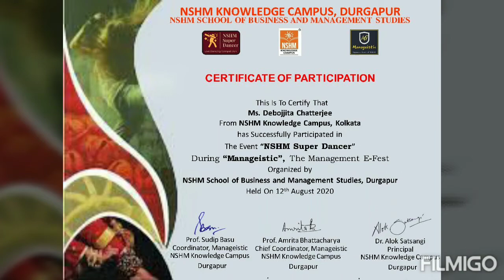Aaja Nachle | Madhuri Dixit | Bollywood | Tribute Saroj khan | Dance Cover | Debojjita Chatterjee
Debojjita Chatterjee presenting a dance performance on "Aaja Nachle"

Also a small tribute to Masterji Saroj Khan ♥️

Student of Nshm Knowledge Campus Kolkata,  participated on Manageistic Fest at Durgapur Nshm Knowledge Campus 😁